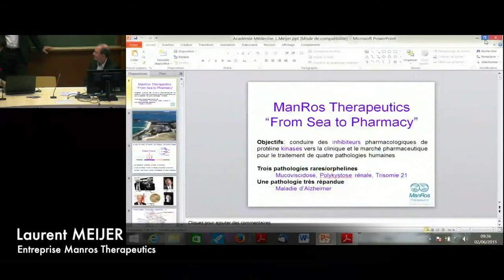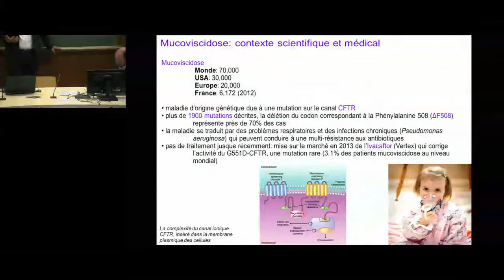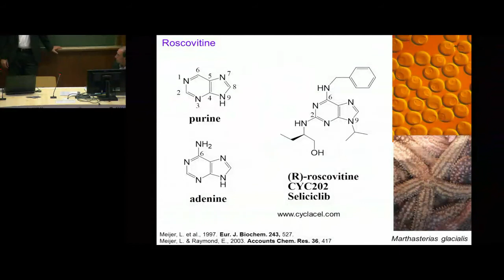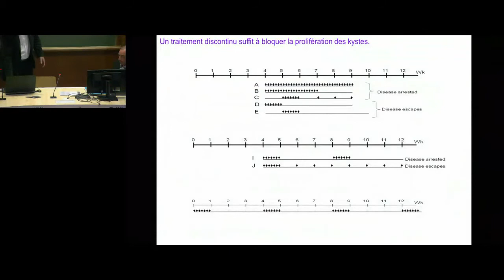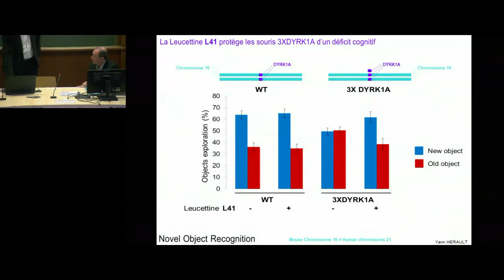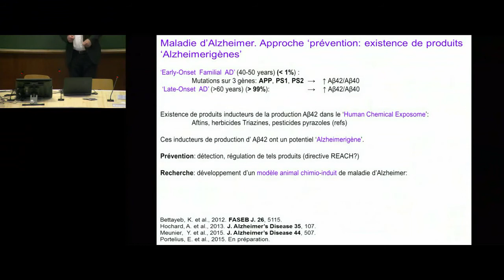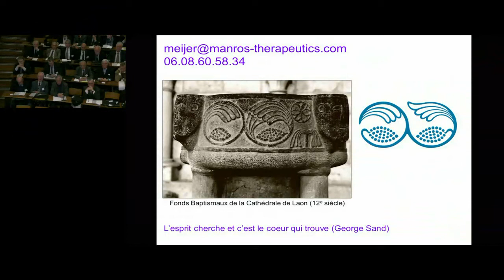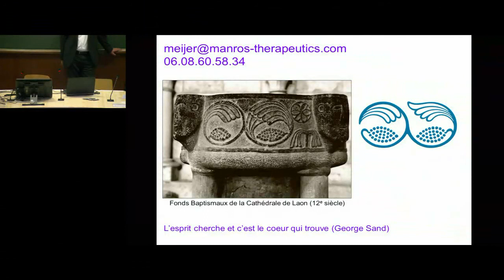02 Manros Therapeutics